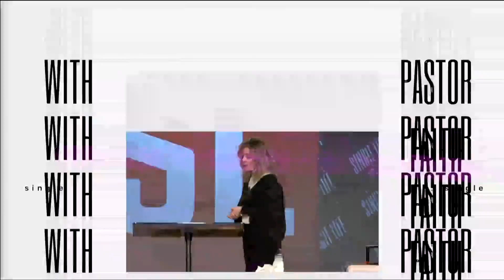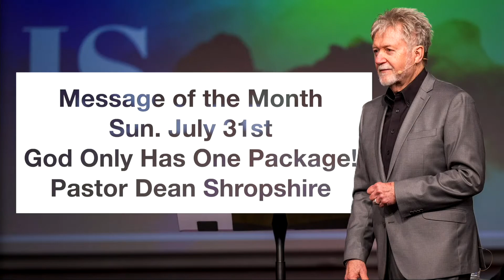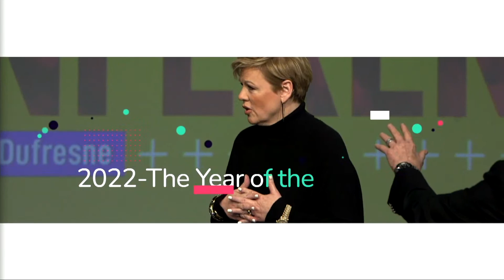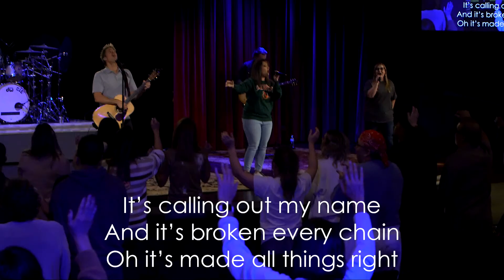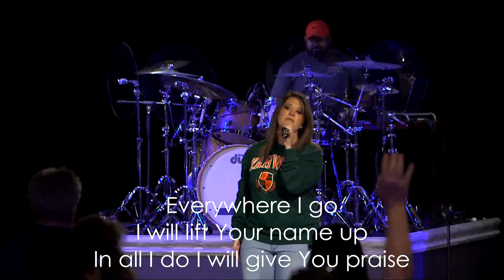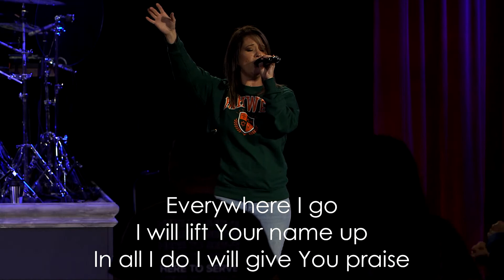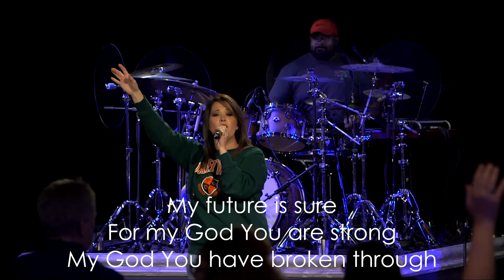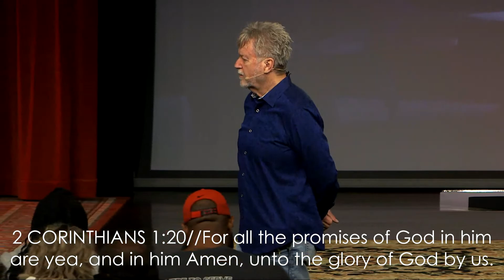Night Life- Pastor Dean Shropshire